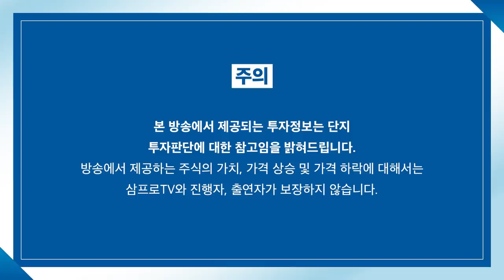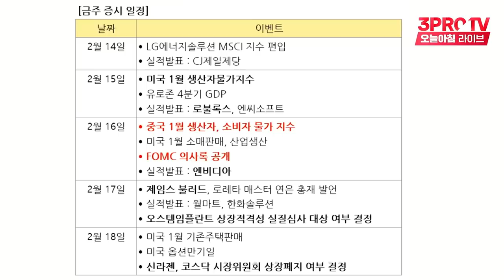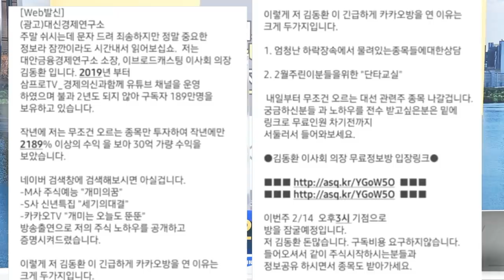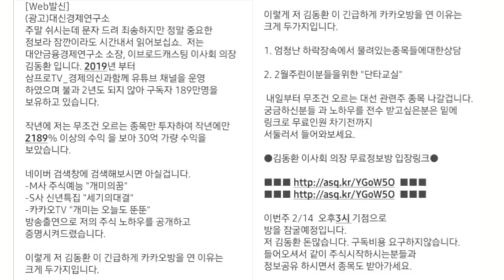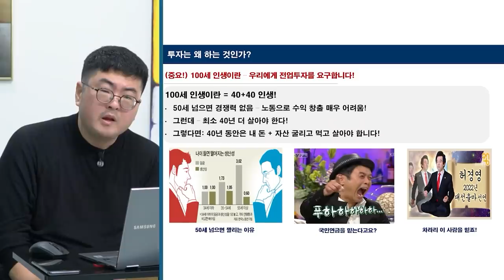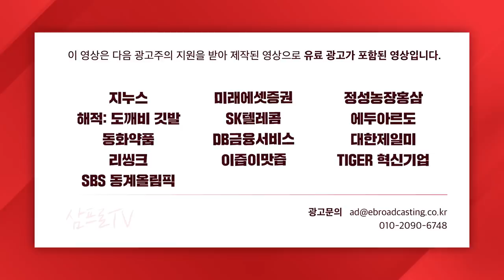[증시 염탐정] 얼어붙은 투자심리, 매도세 언제까지? f. 이베스트투자증권 염승환 이사